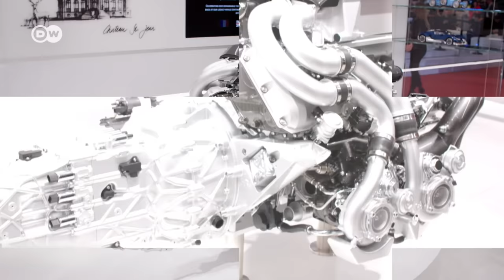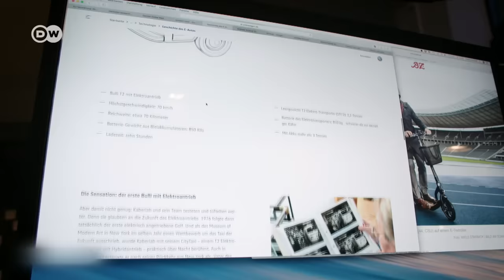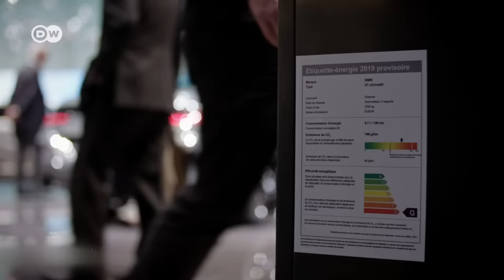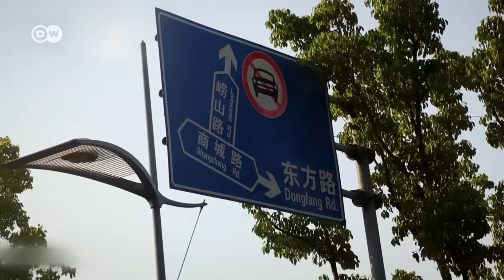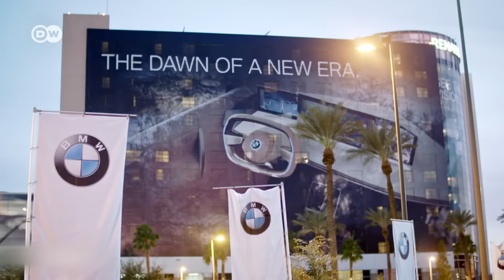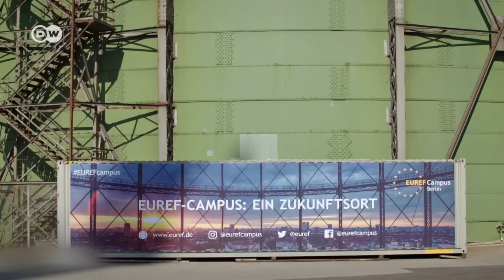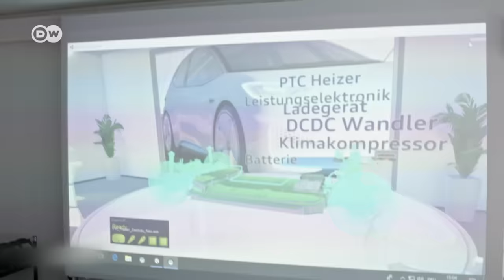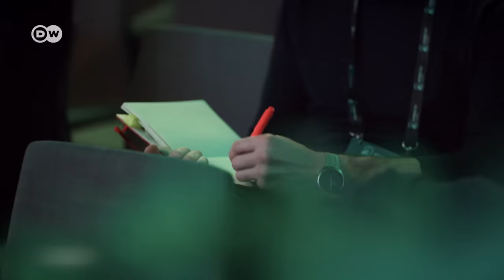La industria del motor alemana, bajo presión | DW Documental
La industria automovilística alemana ha pasado de ser motor de innovación a ir de remolque. Los avances en electromovilidad son demasiado lentos, poco firmes. Un mal augurio, pues el mercado mundial hace tiempo que decidió su nuevo rumbo.

En Noruega, el 65 por ciento de los autos de nueva matriculación son eléctricos o híbridos. En Alemania, no llegan al siete por ciento. Los noruegos vieron el cambio como una oportunidad, y quieren ser líderes con sus nuevas tecnologías y la infraestructura de estaciones de carga. Un auto eléctrico es barato en Noruega porque está exento de impuestos; es cómodo porque se puede ir por los carriles destinados a los autobuses públicos; es práctico porque en muchos aparcamientos subterráneos hay numerosas estaciones de carga. El gigantesco mercado automovilístico de China quiere que en el futuro un 25 por ciento de sus autos de nueva matriculación sean eléctricos. En el sector se está generando una ola de cambio.
¿Por qué Alemania, el país por excelencia del motor, no está haciendo nada para seguir siendo competitivo? El exdirector de Opel, Karl-Thomas Neumann, señala: si uno tiene éxito, es difícil destruir ese éxito para construir algo nuevo. «Hay que desarrollar una perspectiva. Se perderán puestos de trabajo, pero se crearán otros nuevos». También tiene parte de responsabilidad una política que durante mucho tiempo se interpuesto ante posibles cambios, y que ahora no presenta directivas ni nuevas ideas. Están en juego millones de puestos de trabajo que, si se cree a los expertos, de todos modos no tendrían cabida en el antiguo mundo del automóvil. Uwe Cantner, director de la comisión de expertos de investigación e innovación de Alemania, advierte: «Mantener trabajos a toda costa en sectores donde se advierte que el mercado mundial ya ha tomado un rumbo... es el mayor error que podría cometer». En el mercado global, ya se han marcado nuevas vías hace mucho tiempo. El mundo está preparado para una nueva forma de movilidad. Pero, ¿lo están también los fabricantes alemanes?

DW Documental le brinda información más allá de los titulares. Maravíllese con los mejores documentales de canales alemanes y empresas productoras internacionales. Conozca personas enigmáticas, viaje a territorios lejanos y entienda las complejidades de la vida moderna, siempre cerca de eventos globales y asuntos de actualidad. Suscríbase a DW Documental Nuestros otros canales de YouTube: DW Documentary (en inglés) DW Documentary وثائقية دي دبليو: (en árabe) Para más información visite también Instagram (en inglés) Facebook (en inglés) DW Netiqueta